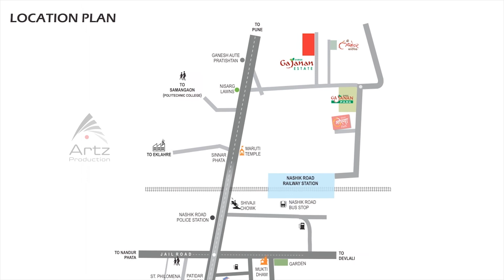SHREE GAJANAN | 3D WALKTHROUGH | NASHIK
VISUAL WORKS ARCHITECTURAL VISUALIZATION PRESENTS

3D WALKTHROUGH - MEHUL PATEL & RAJ SHARMA
SCRIPT - ANURADHA
VOICE OVER - ANURADHA
EDITING - AMOL GIRI